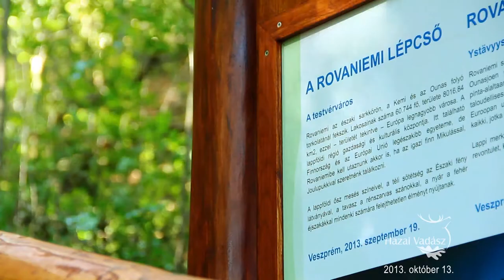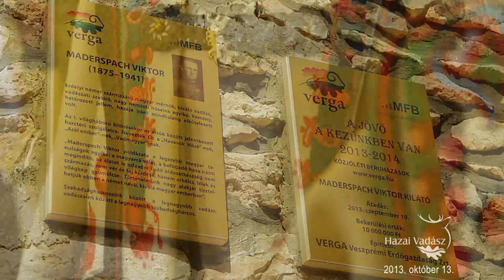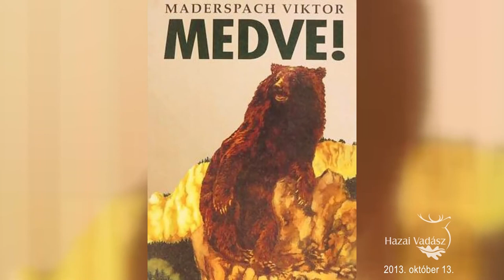2013. október 13-i adás: A Rovaniemi lépcső és a Maderspach Viktor kilátó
A Rovaniemi lépcső és a Maderspach Viktor kilátó átadása

Veszprémben járt a HAZAI VADÁSZ stábja, a Séd völgyében. Ünnepélyes megnyitóval 2013.szeptember 19-én délelőtt itt adták át a nagyközönségnek a VERGA Zrt legfrissebb közjóléti beruházását.

A VERGA VESZPRÉMI Erdőgazdaság Zrt. 2013. szeptember 19-én "A jövő a kezünkben van" című közjóléti fejlesztéseinek keretében átadta a Maderspach Viktor kilátót, a várpalotai kerékpárutat és erdei tornapályát. A várpalotai lőtér területén a használatbavétel óta eltelt mintegy 100 év során számos olyan objektum épült, amely az avulás vagy funkcióvesztés miatt a lőteret használó alakulat számára mára használhatatlanná vagy szükségtelenné vált. A HM döntése értelmében ezeket az objektumokat felszámolják, bontásukra és környezetbe illesztésükre pályázatot írtak ki.